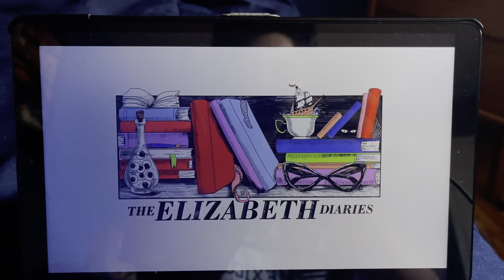FBI: International (CBS Series) - SériesPlus Intro